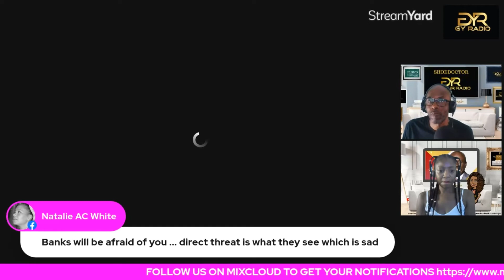Virtual Couch with HPQ July Sumer Special Edition: Featuring special Guest Minister Kenyama Brown:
In this  show, I had the benefit of speaking to the Minister of Foreign Affairs, State of the African Diaspora. Mr Kenyama Brown live from Jamaica 🇯🇲 . In regards to the launch of the African digital currency. The Lumi. 💱
What is the Lumi? 💱
What is the objective of this digital currency?
Where is invested development behind the Lumi?
What is the strategy behind the growth and how do people sign up? Plus more.
Tune into the House Party Queen and the Minister of Foreign Affairs, Kenyama Brown live from Jamaica who will endeavour to enlighten us all with the benefits of investing in the Lumi for our community and more importantly the African Diaspora